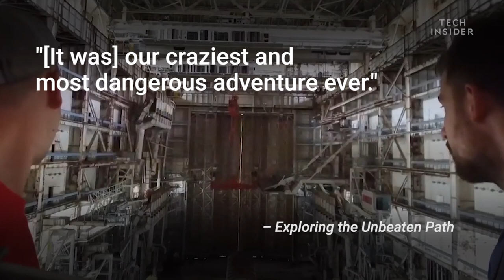Urban Explorers Film Inside Abandoned Russian Space Shuttles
The US is not the only country that has retired space shuttles; Russia has done the same. But Russia did it back in the 1990s. Recently, members of the YouTube channel Exploring the Unbeaten Path snuck inside the Russian base where these shuttles were abandoned. The footage they got is incredible.